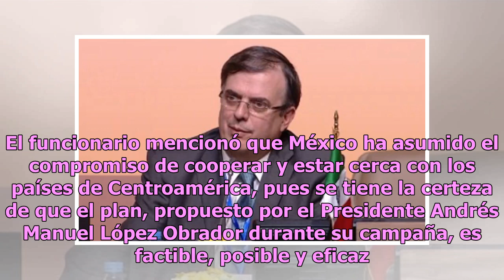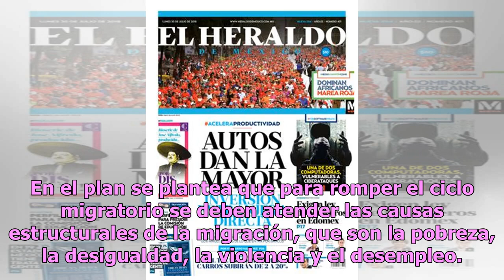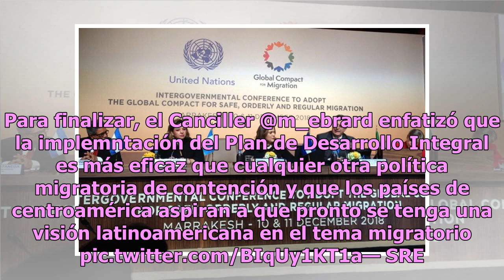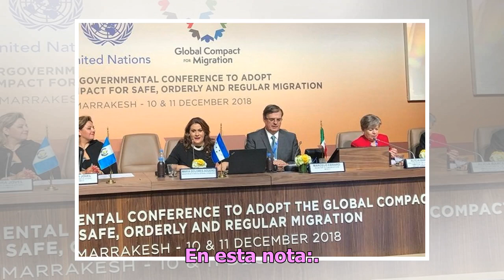México invertirá 30 mmdd en plan migratorio, anuncia Ebrard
México.- El Secretario de Relaciones Exteriores, Marcelo Ebrard, anunció la inversión de 30 mil millones de dólares en el Plan de Desarrollo Integral para Centroamérica, que pretende mitigar la migración hacia Estados Unidos. En conferencia de prensa conjunta con los Cancilleres de Guatemala, Hondur...